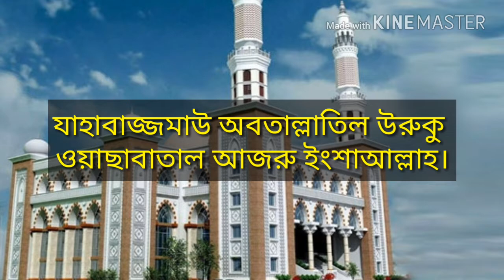ইফতারের মাসয়ালা || Some important things about iftar || Online Madrasa Presents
Titel: ইফতারের মাসয়ালা || Some important things about iftar || Online Madrasa Presents

Dear friends, this video is for everyone because if you do not know about it, then life will be useful. So watch the videos carefully. Give this video a liking. Comment about how the video was written. If there are any type of problems in the video, please let me know. Then, I will try to do better later Insha Allah This channel is uploaded to an Islamist channel based Islamic topic here. So keep the channel up and running. And to get the notification of our video, click on the beside the Bel icon. And share the video for the promotion of Islam.